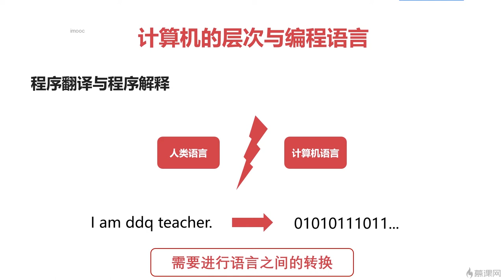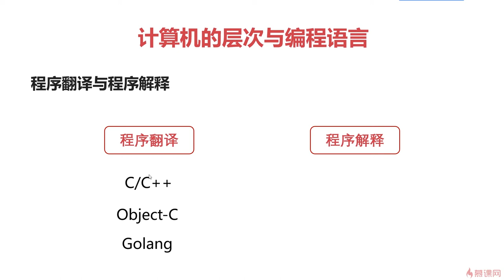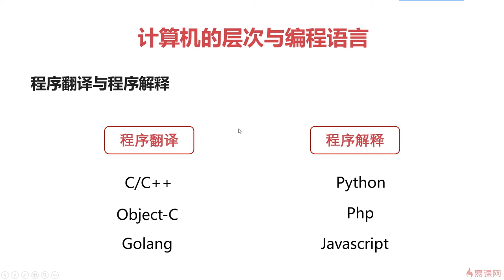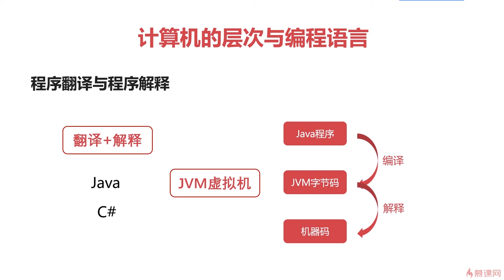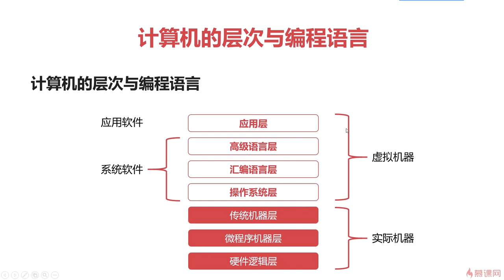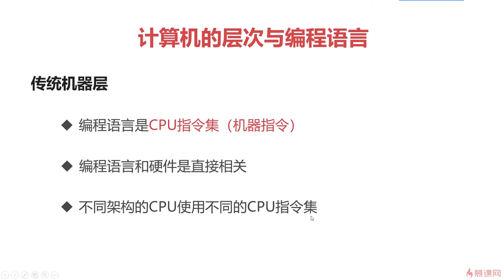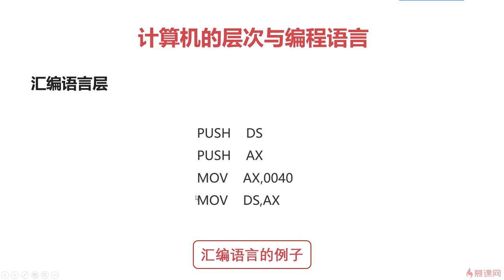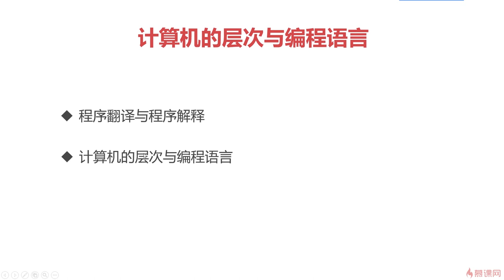2.5 计算机组成原理之概述篇｜计算机的层次与编程语言｜程序员编程基础篇（ 计算机组成原理／操作系统／计算机网络）